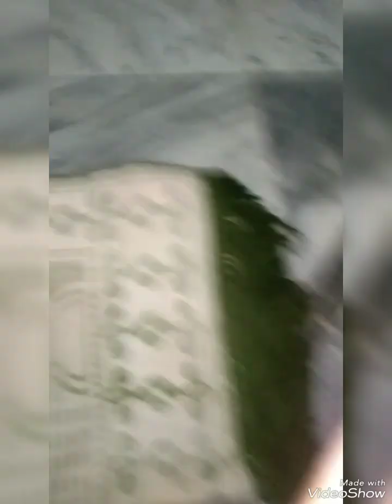Simple diet plan for active life style||Pakistani chicken recipe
Asslamoalikum...
muslimah girl life style

Description
Daily Kitchen Habitsand diet plan  for No Mess No Smell | Best kitchen tips for clean organized & tidy kitchen
Hello friends this is Rani’s American Dreams today I share my daily kitchen habits for clean organized and tidy kitchen by applying these 13 kitchen tips kitchen will have no mess no smell for sure so plz add these kitchen tricks and hacks in your daily kitchen cleaning routine to make your kitchen  cleaned organized and tidy and no mess no smell. Your kitchen cleaning time will be reduced by applying my daily cleaning routine tips hopefully these kitchen cleaning tips habits or tips motivate you for making your kitchen cleaning

@life with Shazma is a place where you will find

Instagram: Rani’s American Dreams

Yours Queries :

pakistani chicken recipe
best recipe